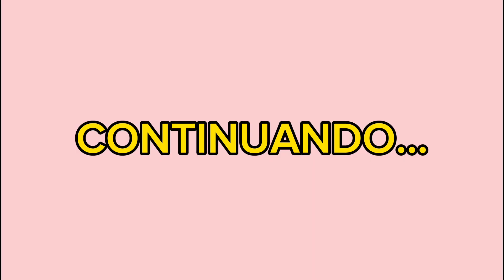Resultado da reforma EP:2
Oi

CURTA ❤️
COMENTE ❤️
COMPARTILHE ❤️

UM BEIJÃO DAS DELFINAS 😘